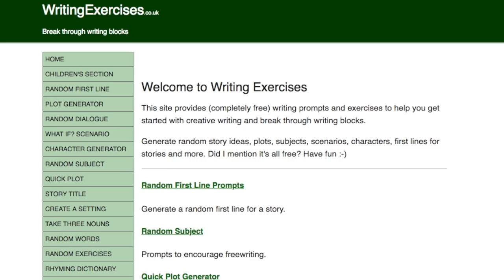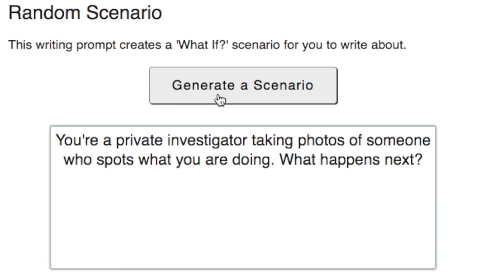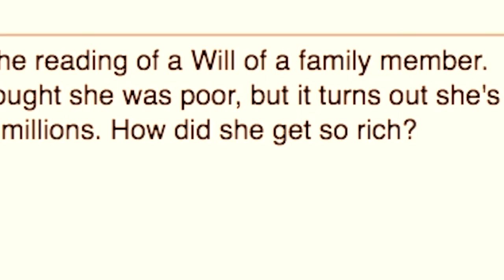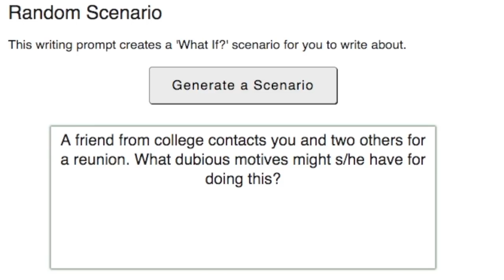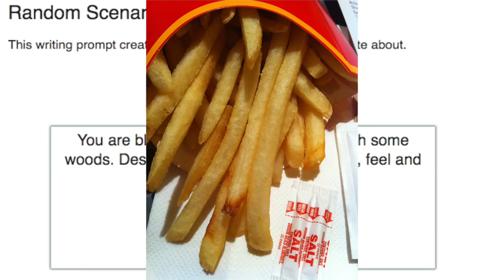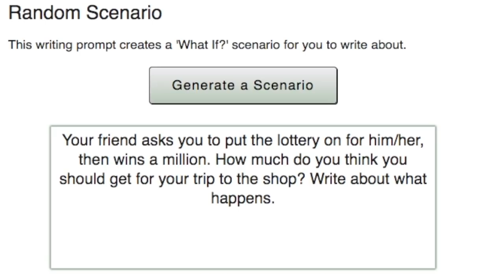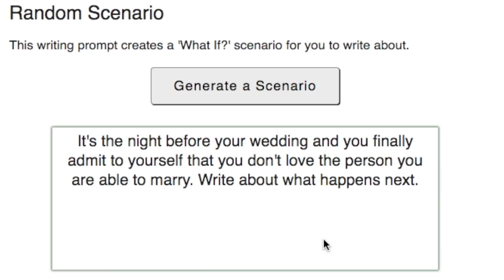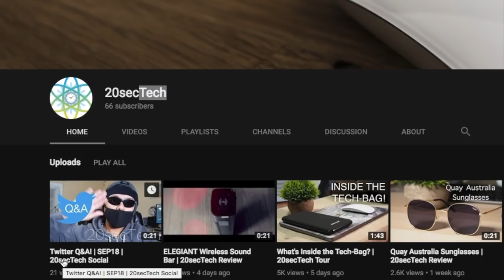RANDOM SCENARIOS | 720secTech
720secTech: Just like 20secTech but 36 times better! I did the math.

I might do this again---this was fun.